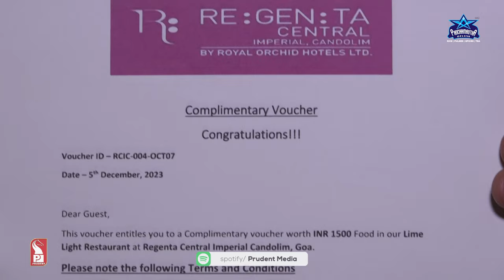Five spice duck | Oyster mushroom rice | Food Mania | S2E6 | Prudent | 241223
In this weeks Food Mania, Food Entrepreneur & Consultant, Chef Surajit Sanyal prepares Five spice duck & Oyster mushroom rice.